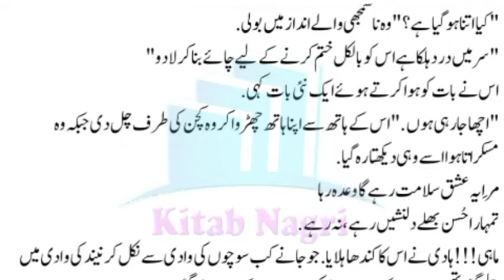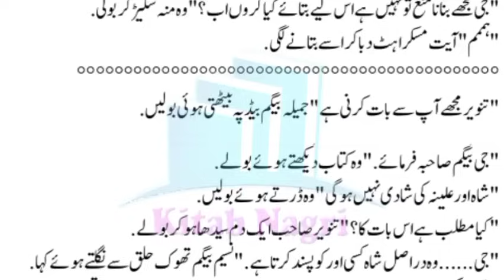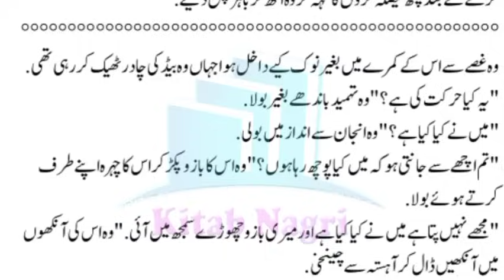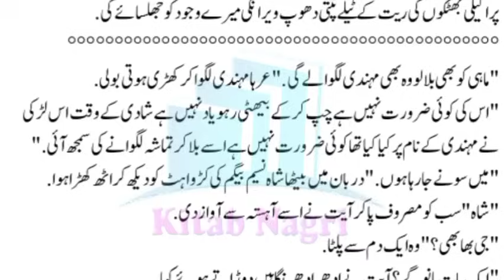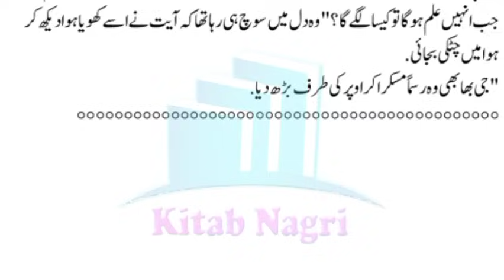مجھے کبھی خود سے جدا نہیں کریں گے آپ | Safar E Yaqeen E Mohabbat | Episode 28-29 - Kitab Nagri